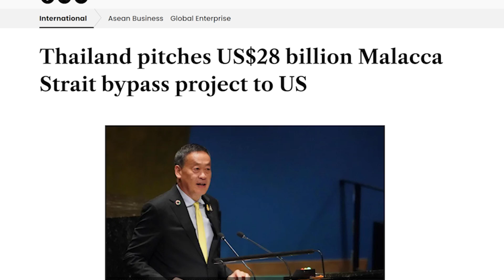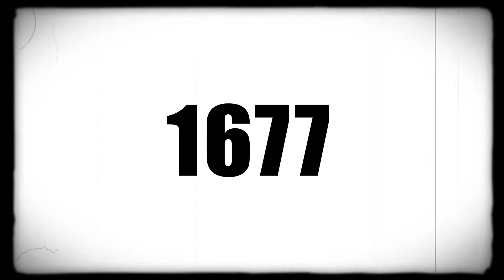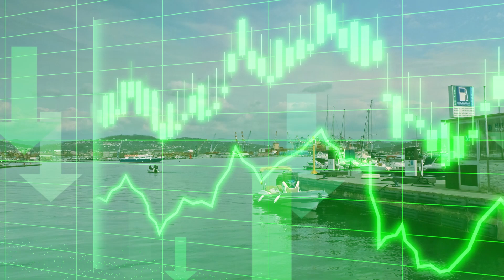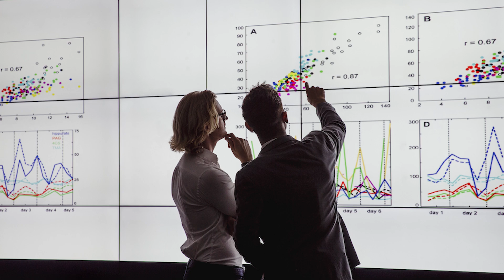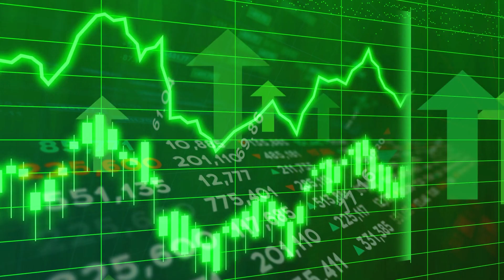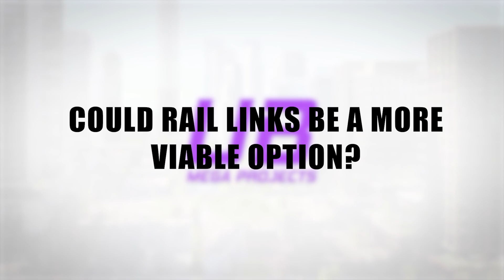Thailand Is Building a $28BN Canal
Welcome to Ultimate Build YouTube Channel,

Come join us in uncovering Thailand's $28 billion vision for a game-changing canal across the isthmus, promising shorter routes and economic boons. While this project will surely be beneficial it comes with challenges like displacement and geopolitical tensions, explore the twists, and turns.

✅ CHECK OUT OTHER ULTIMATE PROJECTS:

Africa's 10 Tallest Skyscrapers in 2024

► Timestamps:
0:00 - Intro
0:33 - The Strait of Malacca Chokepoint
2:23 - Thailand's Vision for a Canal Across It's Isthmus
4:38 - Thailand's Potential Windfall from the Canal
7:07 - Overcoming Ecological Devastation and Geopolitical Tensions
9:00 - Could Rail Links Be a More Viable Option?
10:19 - Reshaping Global Trade Routes
11: 27 - Outro

👍 Thank you very much for watching the video! We hope that you enjoyed our content!
🔔 To Find more, check our channel below!